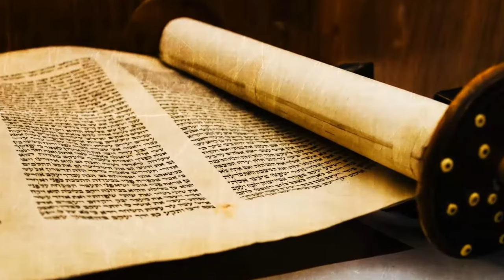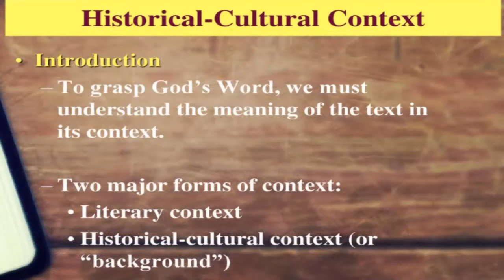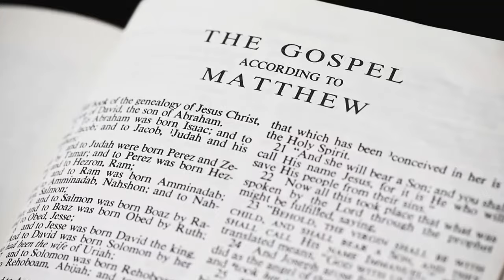Cultural Context of the Biblical World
Cultural Context of the Biblical World. This video is about reading the Bible with Hebrew or Middle Eastern eyes. How did the original readers read the Bible? The Hebrew mindset verses the Greek mindset is discussed. This video will give you Biblical, historical, cultural insight. Watch the short video.

Kees Boer is a missionary in South America. He graduated from Florida Bible College in Hollywood, FL. His goal is to reach all of South America with the Gospel. He uses the T4T method to train new believers and develop them into disciples. God bless you!!!